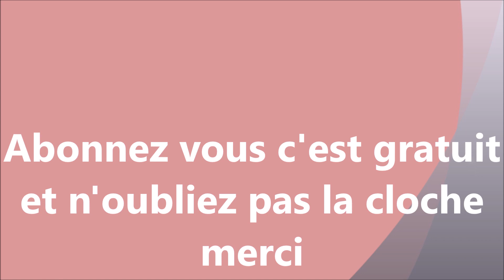OMG CET INGRETIENT VA TE RENDRE COMME UN ÄNE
On a besoin
de la racine de waltheria indica
Mon